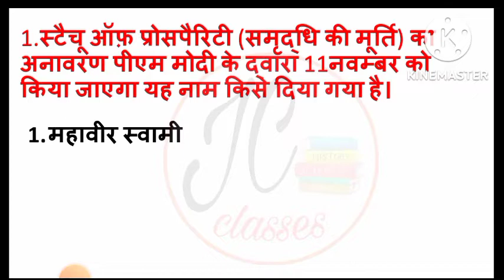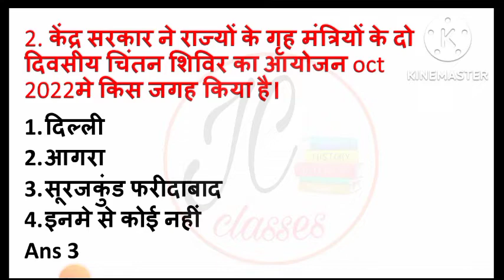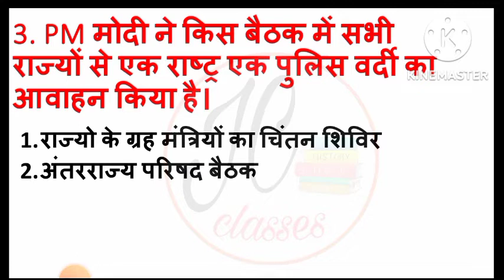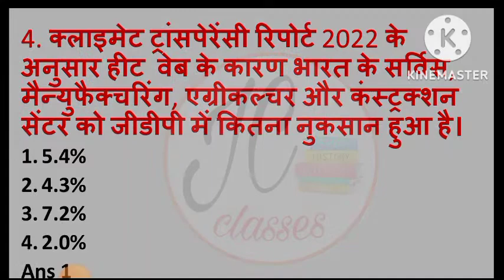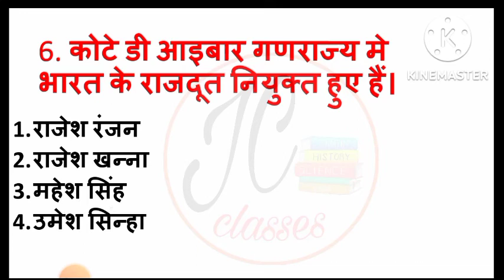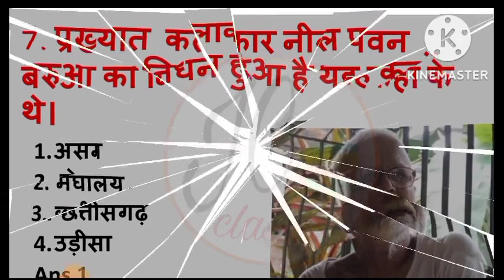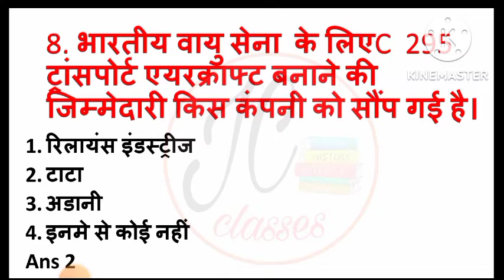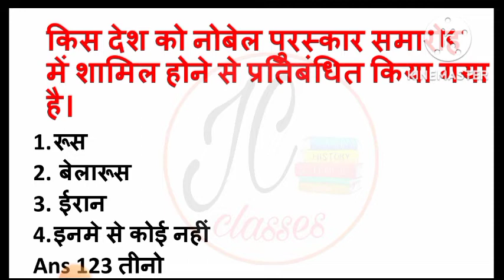Daily_current_affairs today current affairs live newspaper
Daily_current_affairs today current affairs live newspaper#Daily_current_affairs today live news express UPTET/STET/CTET/RTET
Daily_current_affairs_offline today news express
Daily_current_affairs_offline daily current affairs Today news express
सामान्य_हिन्दी_साहित्यup police constable UP LAKHEPAL STET TET SSC GD Hindi practice set
Topic 3 वर्तनी सामान्य हिन्दी साहित्य up police constable/UP lekhpal/SSC GD/DRDO/TET/STET
Daily_current_affairs_offline के महत्वपूर्ण प्रस्नो के साथ UPSI/STET/SSC GD Current Affairs
UPSI/STET/UP POLICE/junior High school teacher/SSC GD Hindi practice set 58
भारतीय संबिधान UPSI/STET/UP POLICE/ UP पार्ट 01
UPSI/STET/SSC GD/UP POLICE/UP lekhpal Hindi practice set
Daily_current_affairs_online की महत्वपूर्ण प्रश्नों के साथ UPSI/STET/UP lekhpal/UP POLICE
Daily_current_affairs_online की महत्वपूर्ण प्रश्नों के साथ UPSI, STET, SSC GD, UP POLICE, UP lekhpal
Daily_current_affairs_online के महत्वपूर्ण प्रश्नों के साथ UPSI STET SSC GD UP POLICE 🚨🚓
प्रमुख चर्चित व्यक्ति उनसे संबंधित पुरस्कार एवम् नियुक्तियां
Daily current affairs 08/06/2021ki महत्वपूर्ण प्रश्नों की श्रृंखला upsi, SSC GD, UPPSSSC PET, DRDO, STET
इसकी पीडीएफ फ़ाइल चाहिए तो हमारे टेलीग्राम चैनल सेवा से जुड़े धन्यवाद।